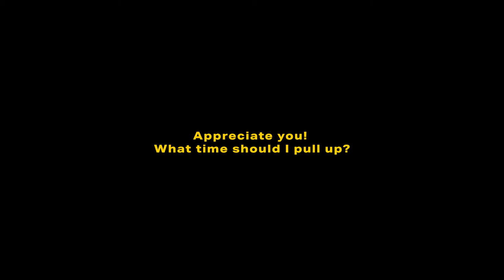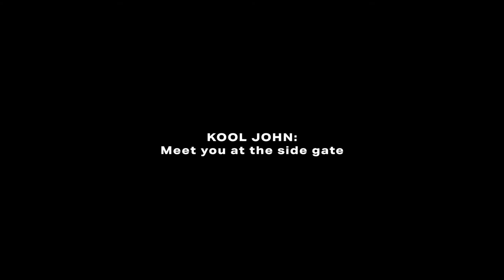How To Shoot Concert Photos & Videos | Dontae Catlett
It was a great night in the Bay Area, Iamsu, Kool John, Guapdad 4000, Nef The Pharaoh, Rexx Life Raj, and Derek King all performed that night. I just purchased a new film camera and wanted to get some dope concert shots. This Halloween I decided to go backstage and document the P-Lo x Murda Beatz concert.

FOLLOW ME »